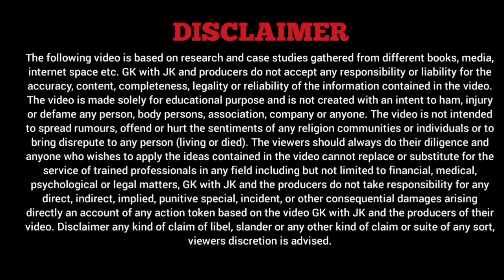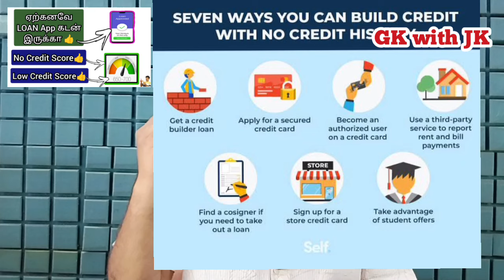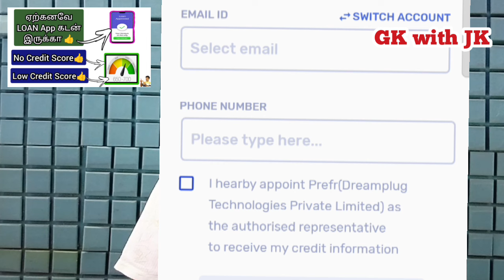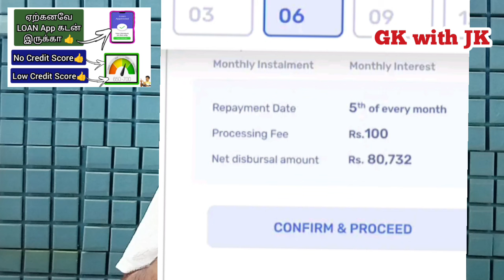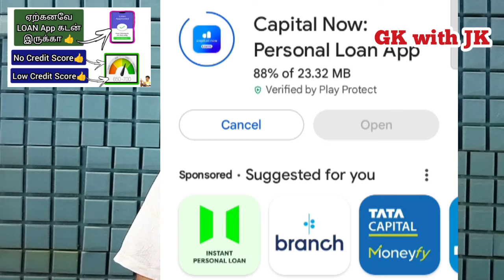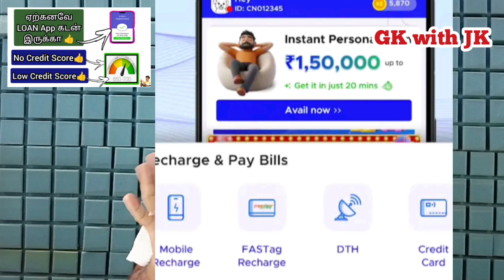ஏற்கனவே LOAN APP கடன் இருக்கா! @gkwithjk | Instant Personal Loan App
ஏற்கனவே LOAN APP கடன் இருக்கா!@gkwithjk

20% தள்ளுபடி பெறுங்கள்

CLNNO42

GOVERNMENT SCHEMES

Note: All Images, Picture, Music show in the video belongs to the respected owners, Full Credit to Owners, this channel does not promote any illegal content, all content provided by this channel is meant education purpose